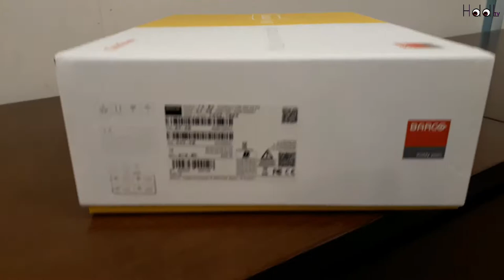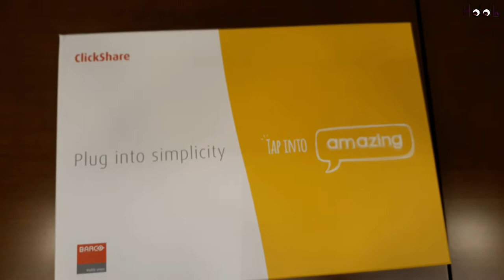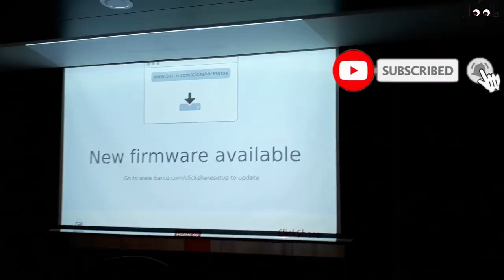Smart Barco - Click Share Review: New Generation Smart Gadget | সম্পুর্ন বাংলায়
Barco_click_share smart_connected big_size look like excilent amazing leptop projector plug_into simplicity tap into barco

Smart Barco - Click Share Review: Running Generation | সম্পুর্ন বাংলায়

HDDL TV

HDDL TV
আমাদের সাথে থাকুন নতুন কোন ভিডিও নিয়ে আবার আসবো

HDDL TV এর সাথে থাকার জন্য ধন্যবাদ ।

**ANTI-PIRACY WARNING **
re-upload is strictly prohibited of this material. Legal action will be taken against those